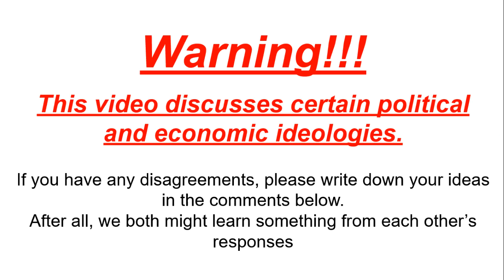PWAA 1945 Court Battle - Part 4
This is the third episode in this series. (Series explanation in the "context" video).

Stuff Discussed:
- Heat pumps
- Geothermal
- Solar Thermal (PV not known about in this decade)

Software used:
- Microsoft Powerpoint
- Microsoft Photos
- Xbox game bar